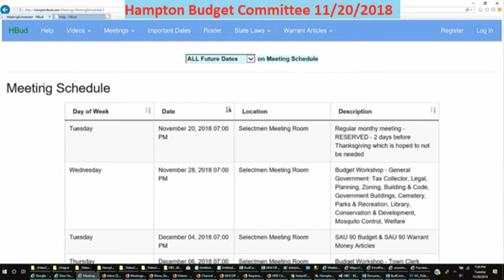BudCom 11/20/2018 Police Chief Sawyer's Ethics